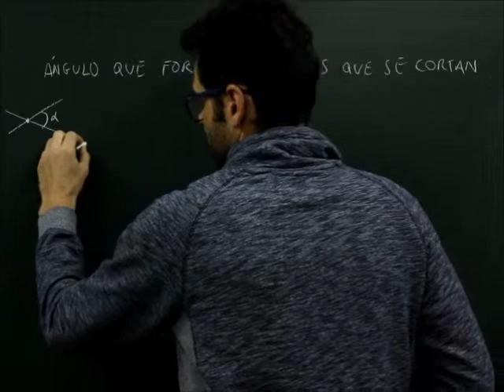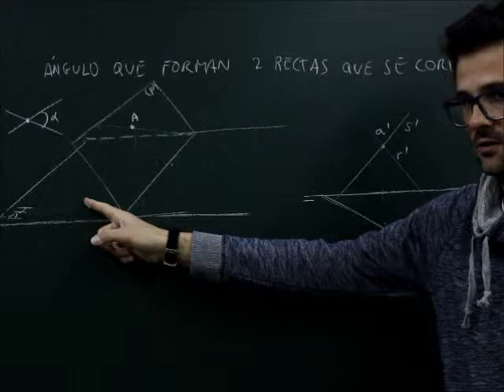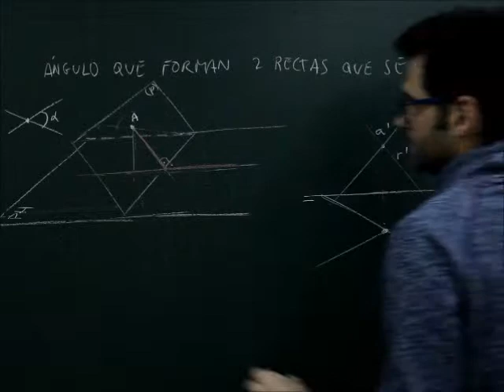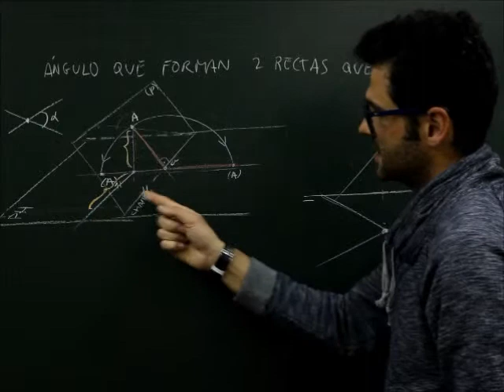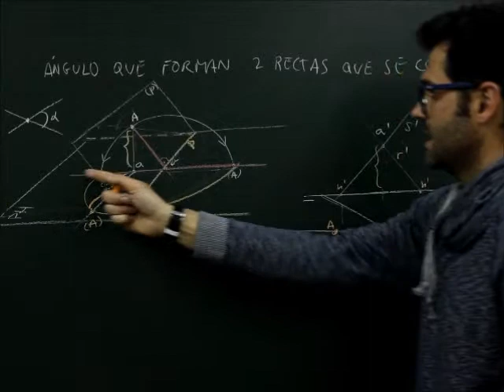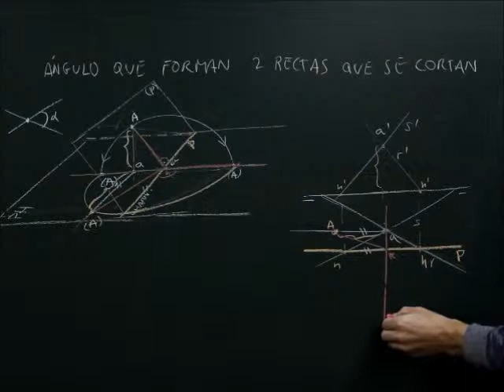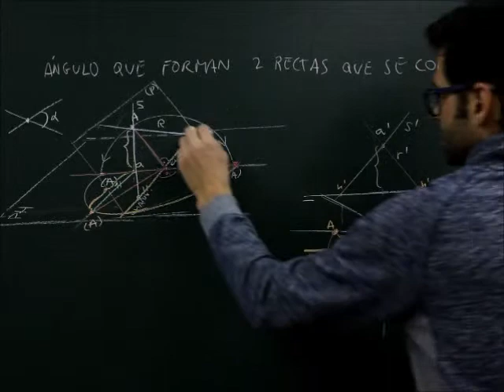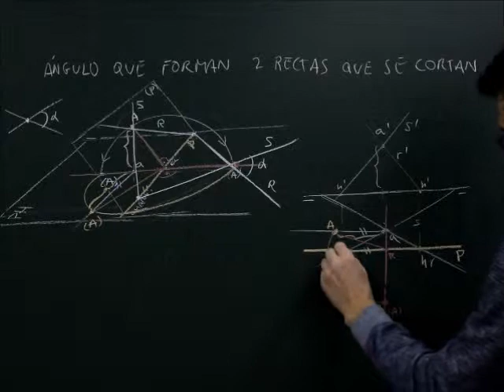S diédrico, ángulo que forman dos rectas que se cortan